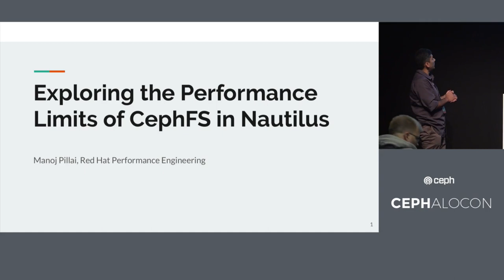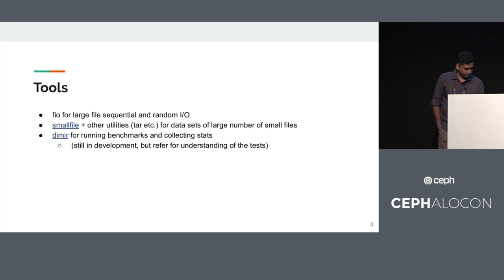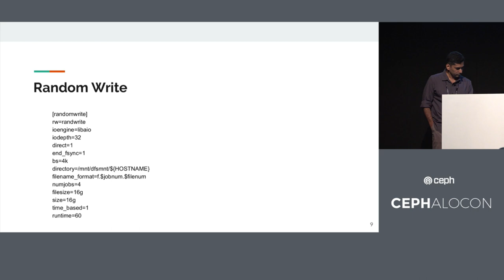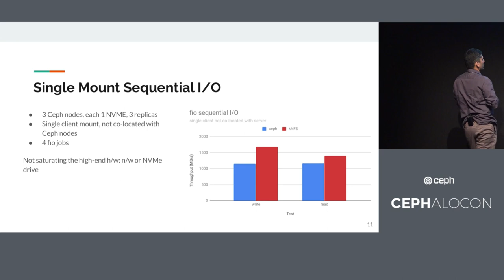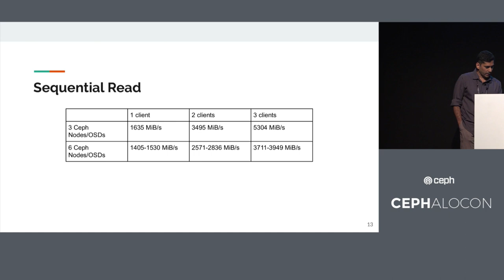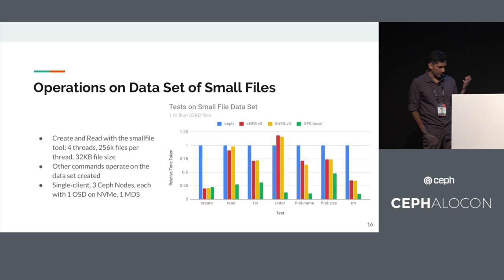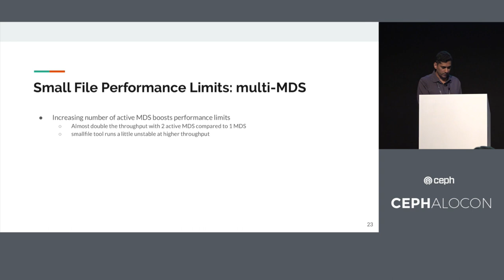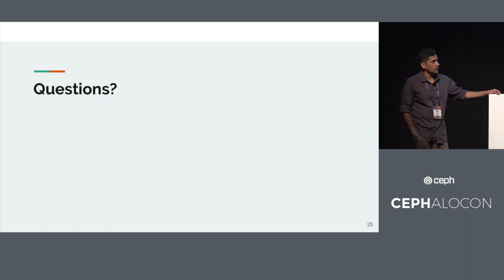Exploring the Performance Limits of CephFS in Nautilus - Manoj Pillai, Red Hat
Ceph, with its broad adoption and its integration with various platforms, is expected to handle a diverse set of workloads well. Storage workloads in the real world come in many different flavors: caching-friendly and not, data and metadata intensive, latency-sensitive and throughput-oriented, single and multi-threaded, mmap-based, aio-based.

In this talk, Manoj Pillai will present performance results and analysis for CephFS in the Nautilus release using a broad spectrum of tests covering the above cases. The evaluation will include workloads that distributed file systems generally have trouble with, and will provide results from comparable solutions where appropriate. The goal is to establish the current state of performance of CephFS, which should be useful to users, as well as to developers working to enhance CephFS performance.

About Manoj Pillai
Senior Principal Software Engineer, Red Hat
Manoj Pillai is part of the Performance and Scale Engineering Group at Red Hat. His focus is on storage performance, particularly distributed storage systems. He has presented his work at a number of conferences including Vault, Open Source Summit and FOSDEM.